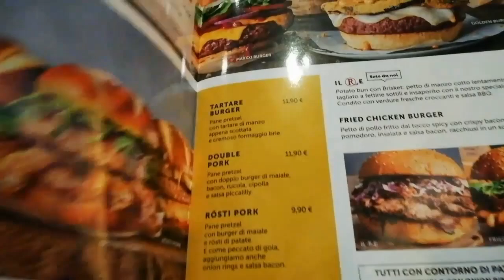ROUTINE ESTIVA | CONSIGLI PRATICI PULIZIE TRA CASA E LAVORO | MEGA SUPER SGARRO CON CHEESEBURGER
Benvenute sul mio canale❤️
LEGGIMI 👇👇👇

In questo video giornate estive, mi spiace di aver fatto poco comunque non temete mi farò perdonare giovedì💓🤗💓  un cheeseburger troppo buono 😊 vi lascio i miei consigli per avere una casa sempre in ordine anche quando si lavora e come sempre ci facciamo una bella compagnia😊❤️😊

Qualche info su di me:
Sono una moglie, casalinga e creativa 🤗 mi piace condividere tante cose, la mia quotidianità, i miei acquisti, vlog, ricette e molto altro 😍🤗❤️

La mia dieta è ipocalorica bevo 2lt e mezzo d'acqua al giorno e affianco integratori principalmente marca equilibra e foodspring  😊❤️ faccio 5 pasti sani al giorno e ho uno stile di vita abbastanza attivo 😊

Passioni di Ela creazioni fatte a mano!
La mia attività creativa si svolge principalmente tutti i giorni della settimana 😊
Nel 2016 ho iniziato questa attività con mia mamma e piano piano col tempo ci siamo organizzate 😊 insieme facciamo tante belle creazioni, io mi occupo di creare con stoffa e pannolenci, mia mamma invece si dedica all'uncinetto!
Inoltre partecipiamo attivamente ad alcune associazioni e onlus, con le creazioni che vendiamo riusciamo ad acquistare materiali e occorrente per creare tante cose belle da donare ai bambini, neomamme sole e amici a 4 zampe!
Abbiamo inoltre delle persone che sostengono la nostra beneficenza attraverso piccole donazioni ❤️😊

Se vuoi aiutarci o contribuire acquistando le nostre creazioni ti lascio il link alle mie pagine puoi contattarmi privatamente❤️😊
Profilo creazioni instagram:

Mi piace molto portarvi nella mia vita e spero che questo tipo di video vi facciano compagnia 😊❤️
Spero che questo video possa essere una fonte d'ispirazione per tutte voi, se è così ti invito a sostenere il mio canale con un commento, un mi piace 😊
Un saluto a tutte e benvenute alle nuove iscritte 😍💋